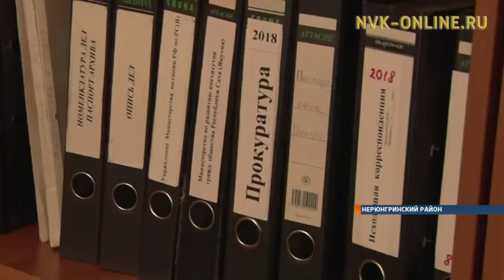Информационная программа «Якутия». Выпуск 18.01.2018 в 20:45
Официальный сайт NVK-ONLINE.RU - Сегодня, 18 января, в эфире информационной программы "Якутия" смотрите:

1. Водозабору в Якутске быть. Городской водоканал получит два кредита для завершения строительства

2. Крещенские купания. В Якутске освятили купель, а добраться места проведения обряда можно на автобусе

3. В столице республики проводят сеансы иппотерапии